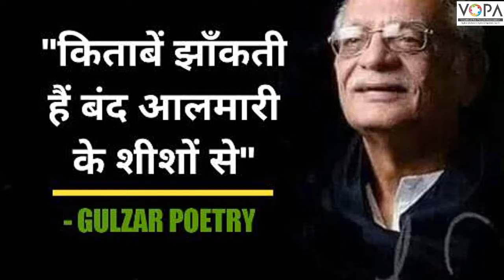9th | Hindi | Chap 4 | किताबे | V1 | V-School